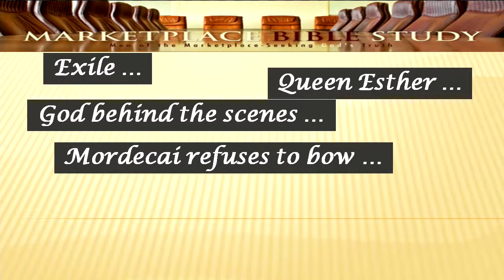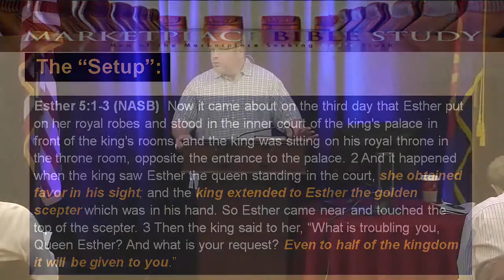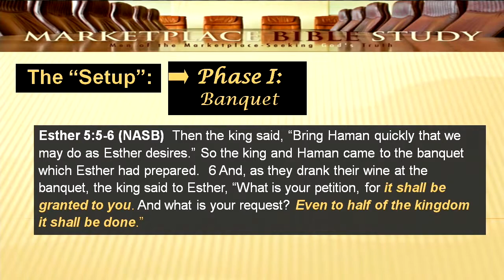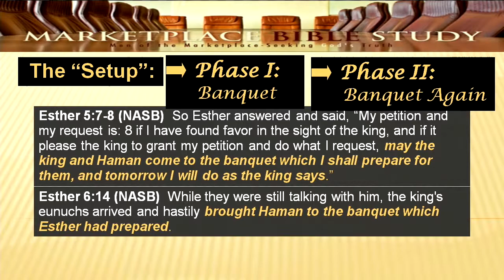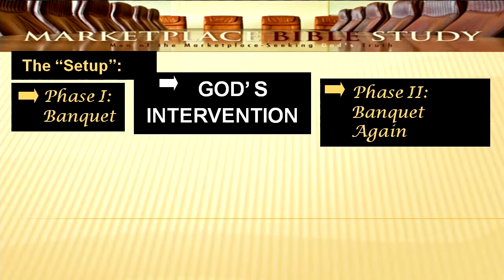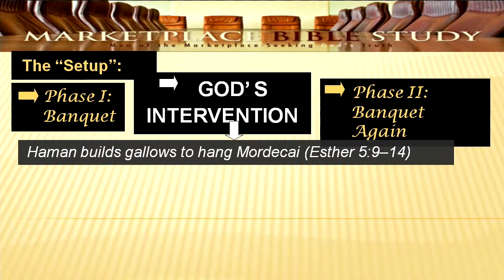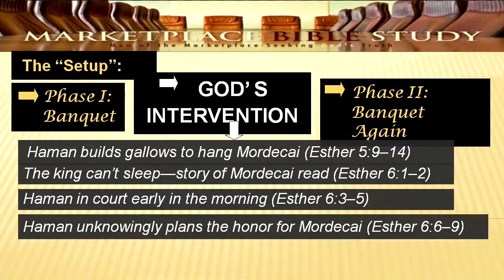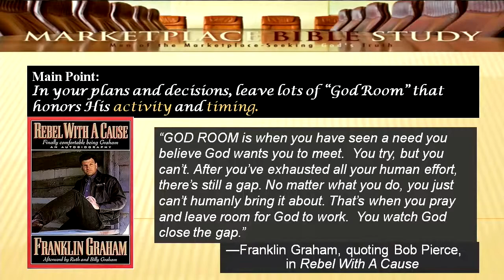Marketplace Bible 11 6 13